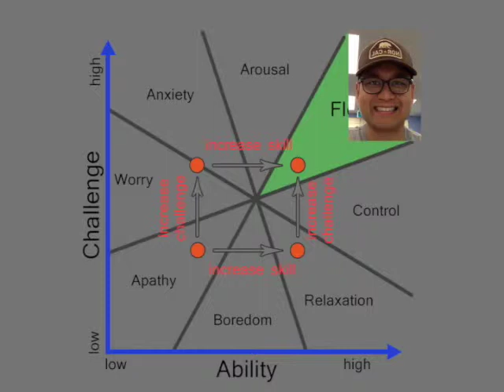Building a Coding Habit and Love for Coding Part II Flow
New to code?  Don’t do it alone.  roadbytes.me

Building a Coding Habit and Coding Love

Part I: Habit
Part II: Flow

Part II

Defining Flow
Psychologist Csíkszentmihályi defined Flow as when your mental capacity is perfectly piqued and there is a sense of value and pleasure in the task at hand.
Key Features include:
  + You lose a sense of time, and physical need, and
  + You’re instead focused on the feedback from the activity you are engrossed in.

In a previous video on gaming addiction, I talked about kids wearing diapers because they are into the game… I’m pretty sure they are in a flow state.
And coding is referenced a lot with flow.
But, I’m not saying urinate yourself, I’m just trying to explain a mindset.

Flow Graph
Flow has been shown to be center in a plot of Skill vs Challenge.  In other words, you’re best engaged when you’re coding at a level that’s respectively as challenging to what you’re familiar with.

So for example,
Here, the challenge is too much and I’m not too stressed for the activity
Here, the challenge is too easy, and I am bored

But HERE!!! is where the sweet spot is and I’m in the flow state baby!!!
Hope I don’t pee on myself.

So, you want to get good enough so the task at hand is not too overwhelming.

 1) Know the basics
   + Set up your workflow and get comfortable with your text editor
   + Hammer down your code syntax and formats
 2) Get comfortable with the Google Algorithm
   + Get used to looking stuff up and finding answers when your stuck
 3) Have a clear objective
   + Know specifically what you’re doing eg. Adding Sign In feature is better than Coding
 4) Avoid distractions
   + Turn off cell phone
 5) Work at according to YOUR skill level
   + Start with where you’re at and work up from there.

That’s it for this series on Increasing Coding Engagement.  Hope you have an enlightened week